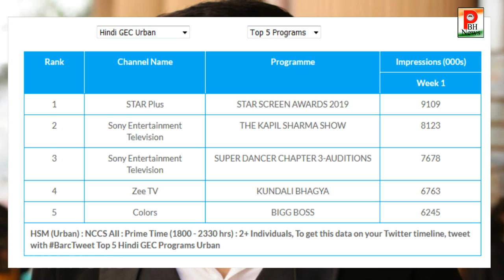Salman की वजह से बना ये शो सुपरहिट। The kapil sharma show